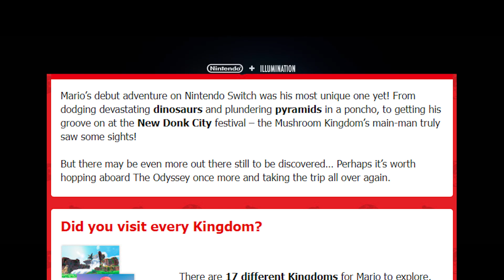New Open World Super Mario Game?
Will we get a New Open World Super Mario Game after the Super Mario Bros. Movie hits theaters this Spring? In this video we explore the possibilities and potential of Super Mario Open World! Either as a Movie game or Super Mario Odyssey 2!

Timestamps:
00:00 - 6 Years since Super Mario Odyssey
01:39 - Mario's Jump to Open World
03:00 - Time to develop Open World Games
04:00 - Potential of Open World Movie Game
05:25 - Super Nintendo World, Movie and Game?
06:50 - Movie Games of Mario, DK and Zelda?
08:10 - Movie Game Voice Acting
09:05 - Reveal before or at E3?
10:10 - Summary and Outro